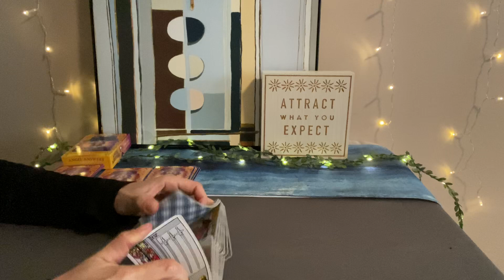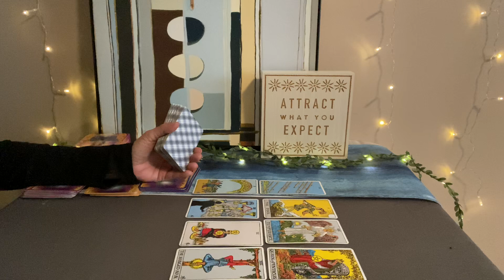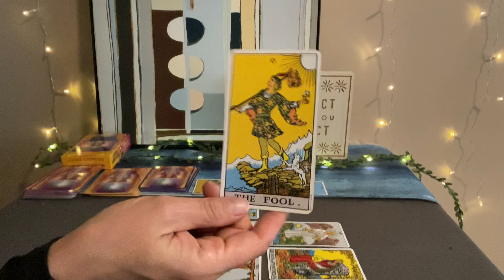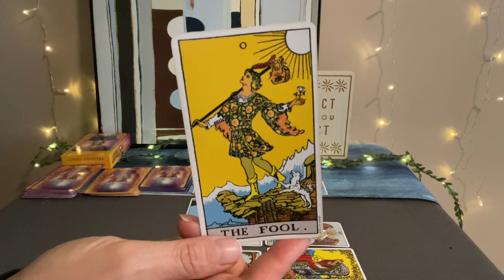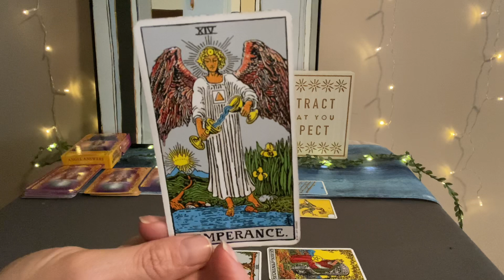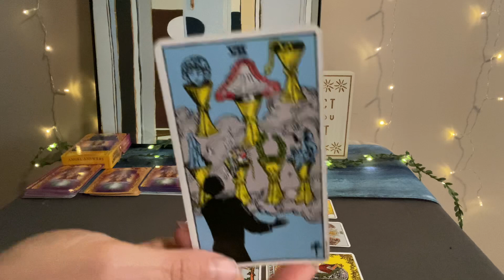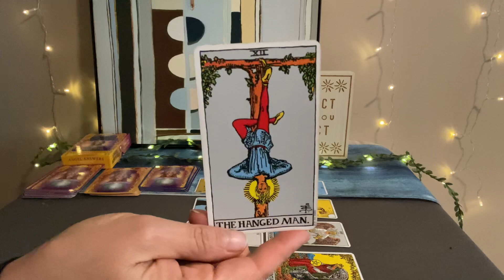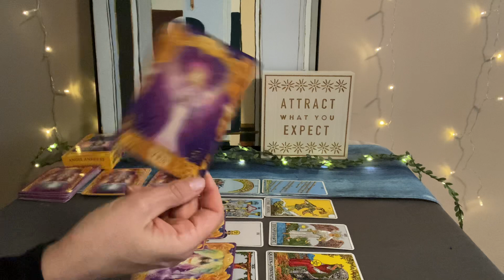VIRGO Tarot May 1–8–Big transition has you thriving in change❤️🌎💰